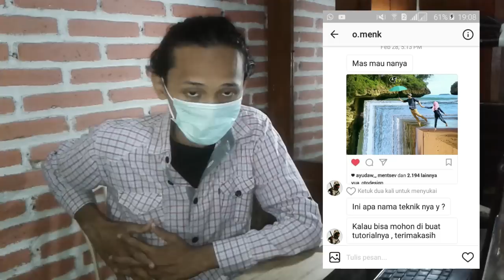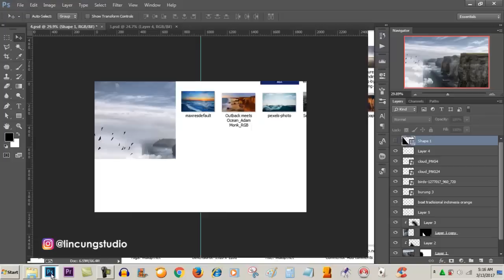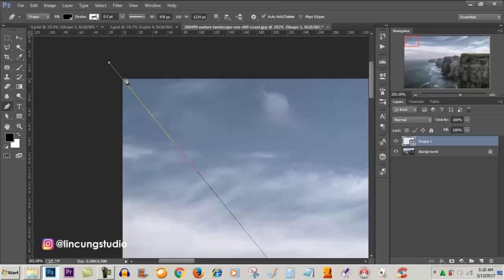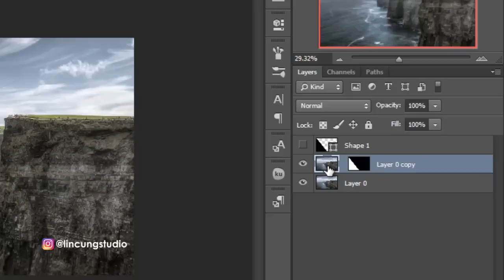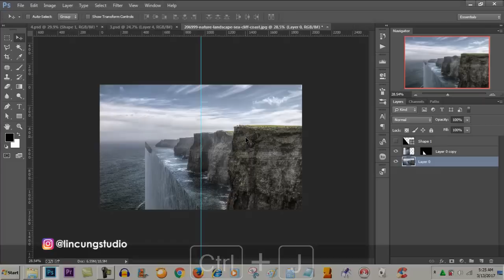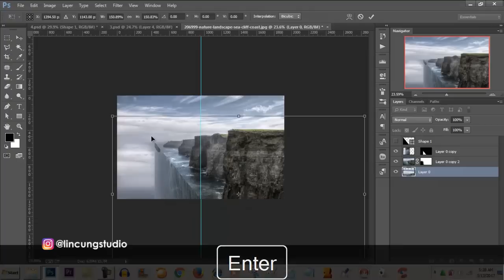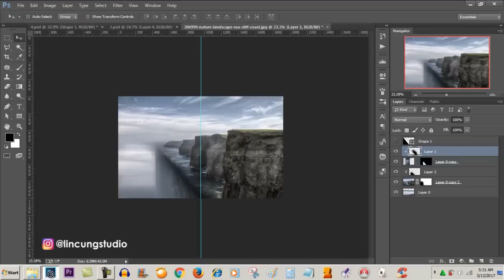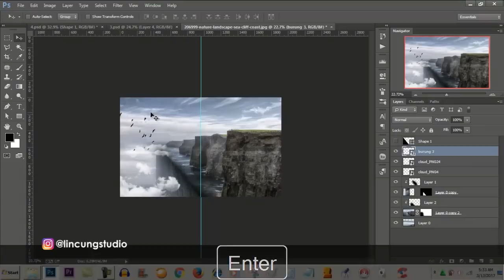Cara Edit Foto Inception style - Inception effect photoshop - Photoshop Tutorial Indonesia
Forum Request Halo temen2 kembali lagi di lincung studio,
ok kali ini kita akan belajar tentang cara membuat efek inception style atau inception effect dengan menggunakan photoshop. editing ini terinspirafi dari film Inception (2010). film ini bercerita tentang seorang mata-mata ahli mencuri informasi dari targetnya dengan masuk kedalam mimpi mereka. dalam banyak scene, ada sebuah visual effect berupa kota yang terbalik, menggulung dan masih banyak lagi, disini kita akan buat efek dari film tersebut dengan format grafis atau gambar, bukan efek video. selamat mencoba, & untuk bahan yang kita apakai di tutorial diatas, silahkan download pada link dibawah

Download

1.Video Tutorial desain diatas adalah standar pembelajaran bagi Pemula/Dasar, dimana kita memaparkan secara rinci tentang step by step (mungkin video akan terlihat lambat & bertele2)

2. Beberapa fitur photoshop yang kami gunakan mungkin tidak akan anda temui di softwere temen2 jika temen2 masih menggnakan  Photoshop CS6 ke bawah

PERHATIAN!

*Jika ada request tutorial desain silahkan komen dibawah. Jika masih dalam tema besar lincung studio, maka request akan diproses.

*Selamat berkarya!

video tutorial diatas mungkin salah satu dari tema dibawah:

Photoshop, Design, Desain, Desainer, Designer, Corel Draw, Digital Art, Seni Digital, Desain Vintage, Desain modern, Design Graphics